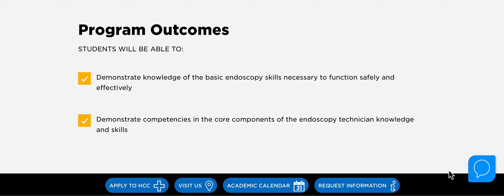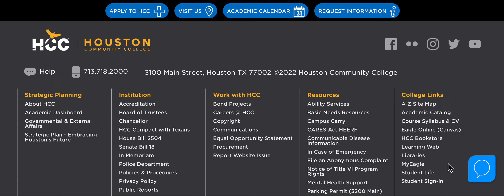HCC Endoscopy Tech Training Website